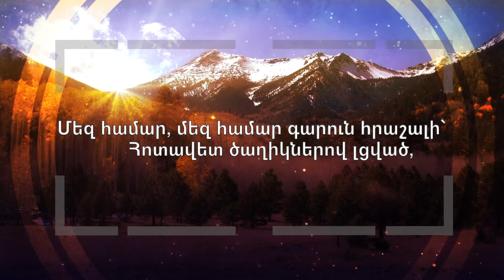Մի՛ տխրիր, մի՛ դժգոհիր // Mi dxrir, mi dzhgohir // Վերածնունդ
1. Մի՛ տխրիր, մի՛ դժգոհիր դու նրա համար,
Որ հանդիպել ես դժվարության,
Որ խաղաղ գարնանը սպասել ես շատ երկար,
Հիսուսով կստանաս անպայման։

     Մեզ համար, մեզ համար գարուն հրաշալի՝
     Հոտավետ ծաղիկներով լցված,
     Ուղարկում է Աստված գարուն հիանալի՝
     Գողգոթայի խաչով ստեղծված։

2. Ով որ իր երիտասարդ կյանքը նվիրի
Ծառայելու Արարիչ Աստծուն,
Նա իր ծերության օրերում նույնպես կապրի
Աստծուց տրված հոգևոր գարուն։

3. Մենք ձգտում ենք, որ կյանքի գարնան արևը
Փայլի մեր ծարաված սրտերում,
Եվ Աստծո Հոգու հրաշալի պտուղները
Սուրբ գարնան հետ աճեն մեր հոգում։

4. Մեզ օգնի՛ր, որ լինենք Քեզ միշտ հավատարիմ,
Սուրբ կյանք ապրենք երկրի վրա,
Որ մեղքը չհաղթի նույնիսկ մեկ տկարին,
Եվ գարնան մեջ ապրենք հավիտյան։